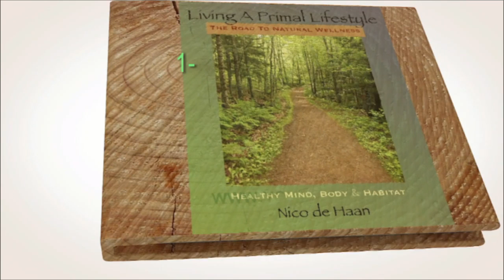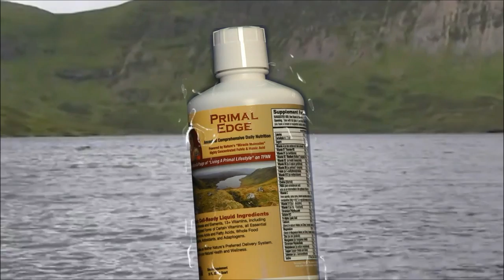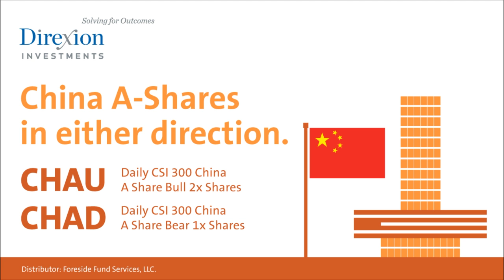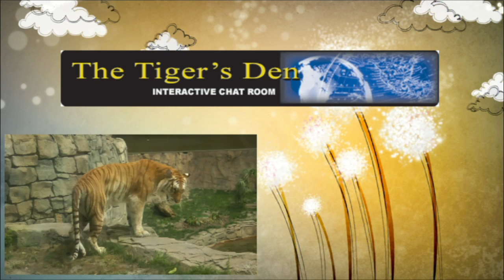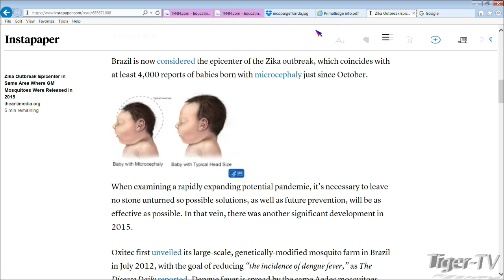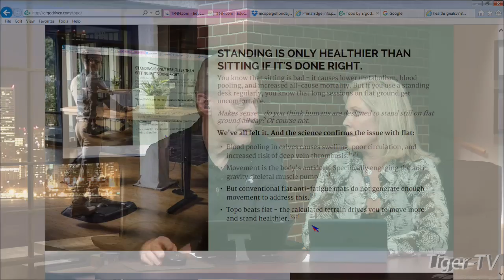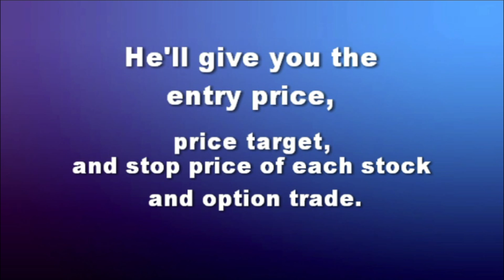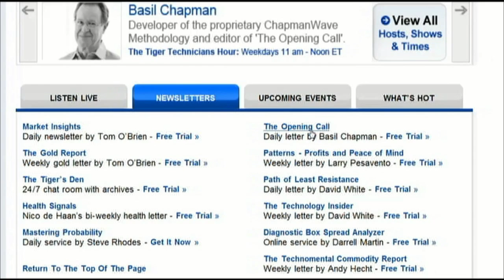February 4th Living a Primal Lifestyle with Nico and Paige on TFNN - 2016